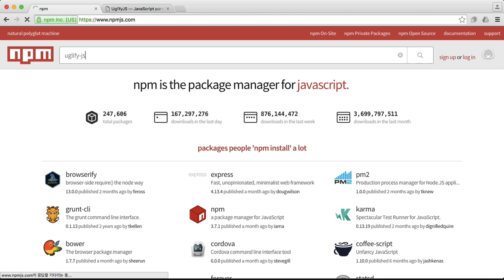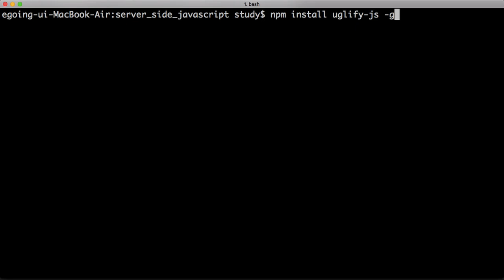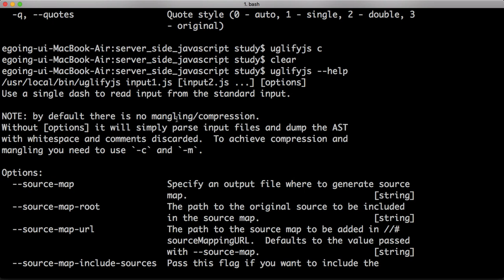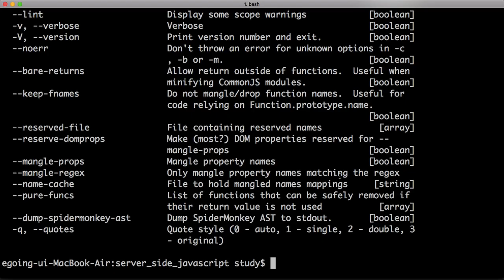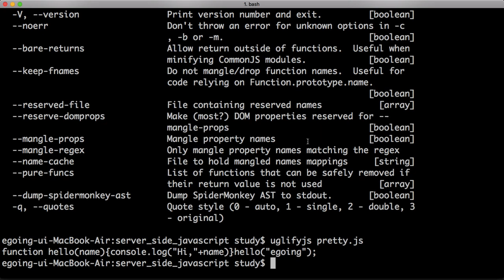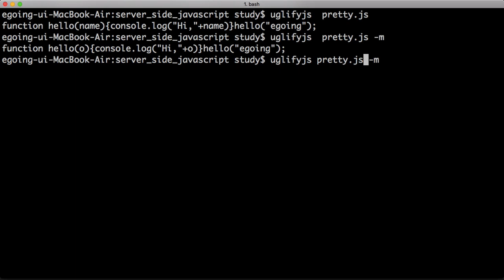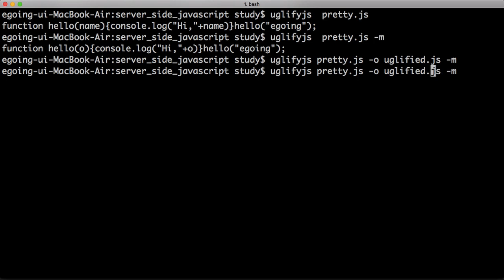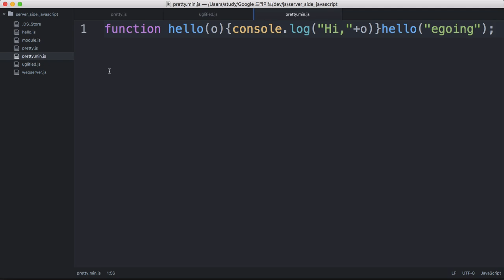서버 측 JS - 모듈 3 : NPM 독립적인 앱 설치